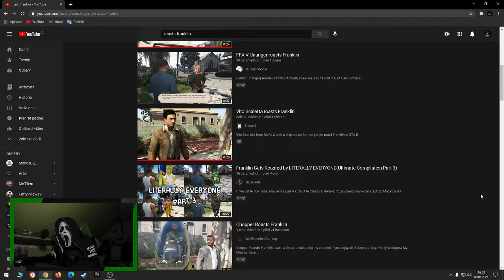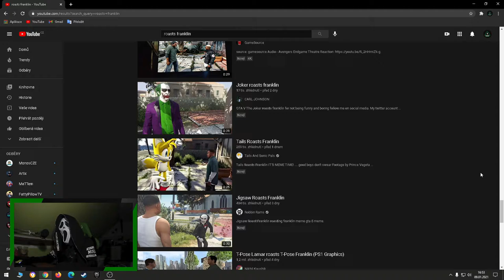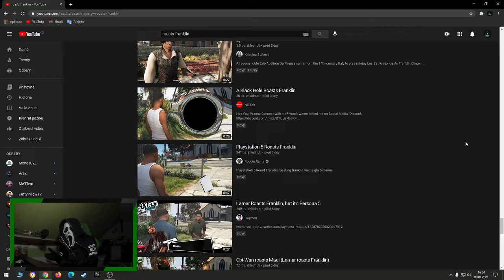Roasts Franklin?? | FRAJE®🤔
⬇️PŘEČTI SI POPISEK⬇️
Nevím sice co je to za trend, ale funguje to:)
📅ROZVRH📅
⬇️ODKAZY⬇️
©Fraje®2021